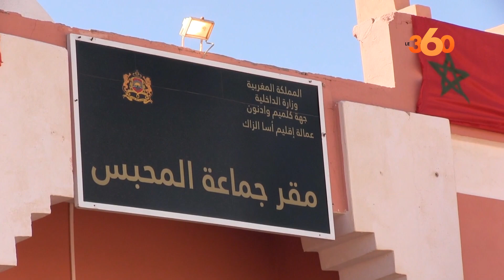ساكنة المحبس تكذّب ادعاءات البوليساريو وداعمتها الجزائر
أعربت ساكنة المحبس المتاخمة لمنطقة تندوف، عن استعدادها الدائم للذود عن ثوابت الوحدة الترابية للمملكة أمام مناورات الأعداء، مؤكدة أن الجماعة التابعة لإقليم آسا الزاك آمنة مطمئنة.